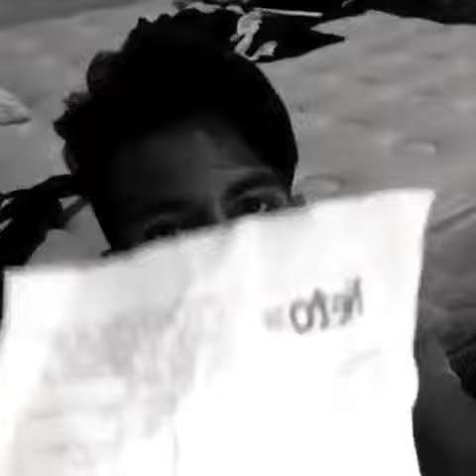Lo que pasa en las tiendas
Esto es lo que puede pasar en las tiendas cuando no hay cámaras jaja risas, juegos
Y a claro no me robe nada